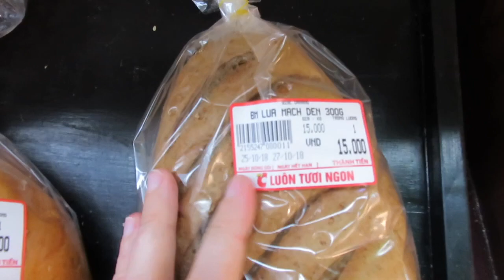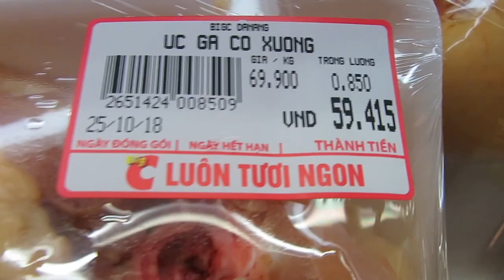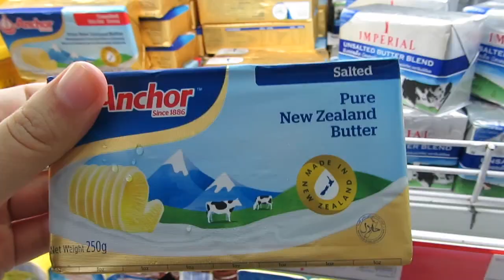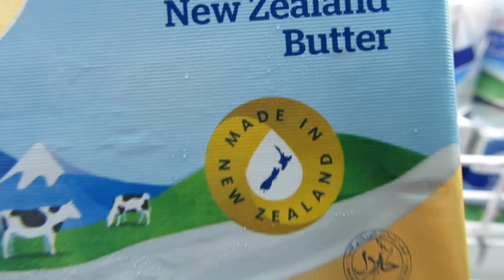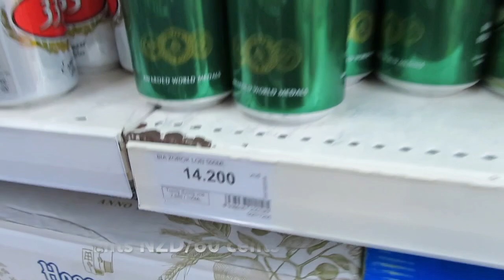VIETNAM GROCERY SHOPPING | PRICES INCLUDED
Vietnam grocery shopping with prices. Follow me as I take you around a supermarket in Vietnam and show you the prices locals pay for food. It can be cheaper if you go to a local food stall, however in this vlog I show you what it's like to shop at the supermarkets here.

***I do not mention anything about what it's like to shop as a vegan/vegetarian/gluten-free, I'm sure there is plenty of other information out there on these topics.***

T  R A V E L   G E A R
➤Canon g7x mark ii
➤Portable, adjustable tripod
➤2 TB hard drive
➤Wonderboom travel speakers
➤Handheld tripod
➤Selfie ring light
➤Camera travel backpack

T R A V E L  I N S U R A N C E

B E C O M E  F R I E N D S

Hey!
My name is Lana and I come from New Zealand!
I chose to leave my job as a nurse to go travelling in 2018, little did I know that I wouldn’t return to my nursing life. I continued on this path of travel to see the world and explore new food and cultures. I have fallen in love with travel and the interesting experiences that come with it. I love making videos and sharing my experiences with you guys!
So join me on this interesting adventure!